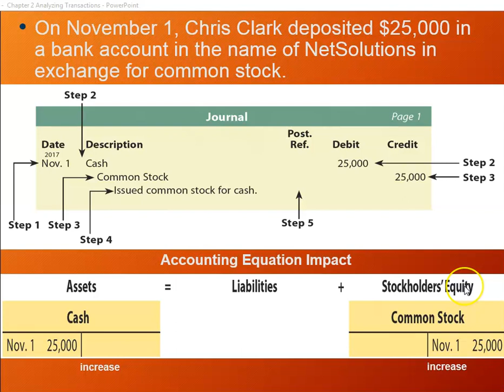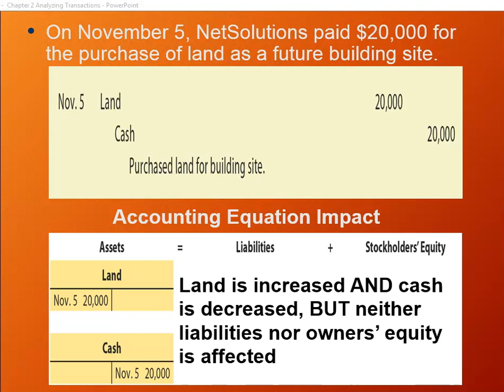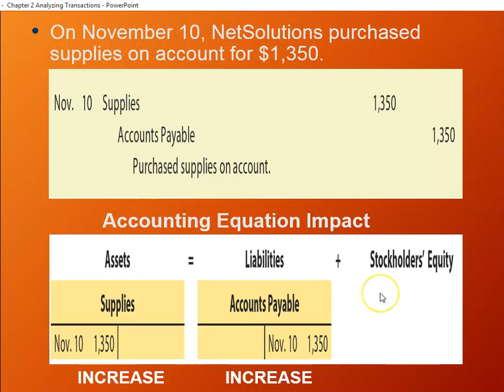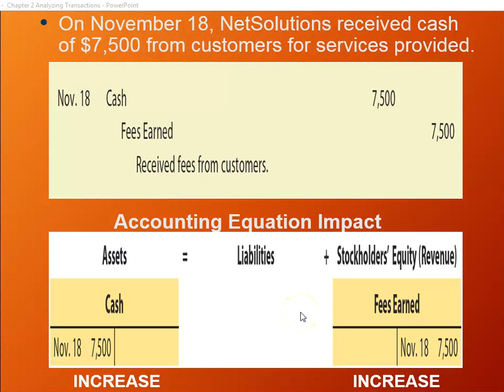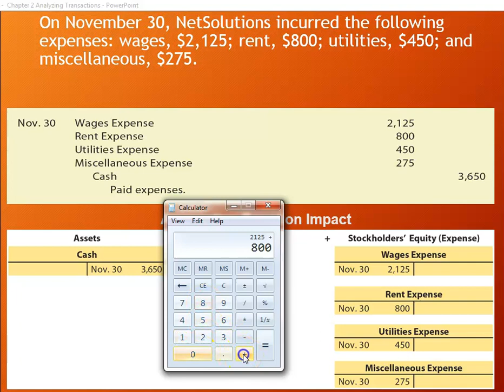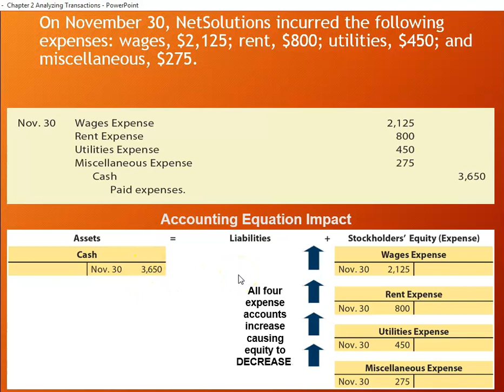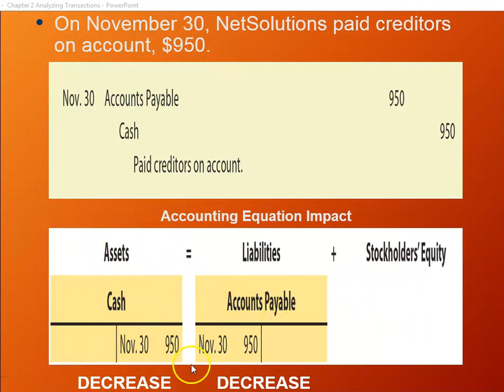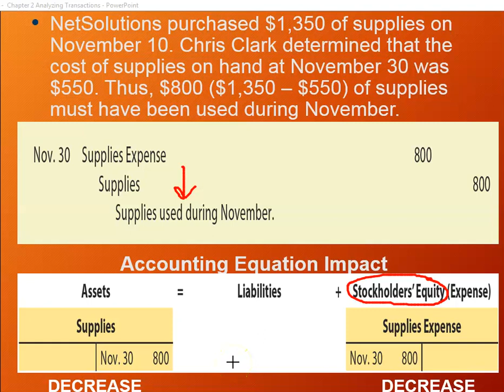Journalizing Accounting Transactions with Debits and Credits Part 1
Analyzing typical business transactions for their impact on the accounting equation.